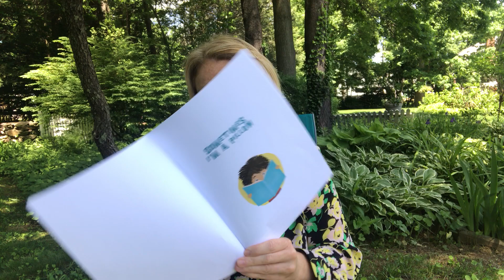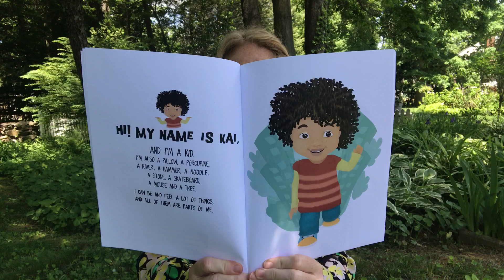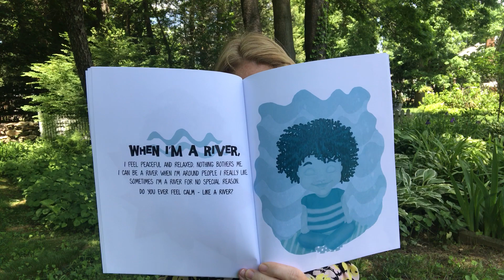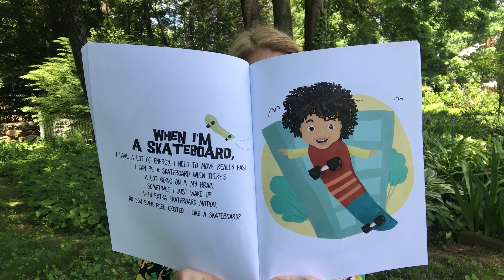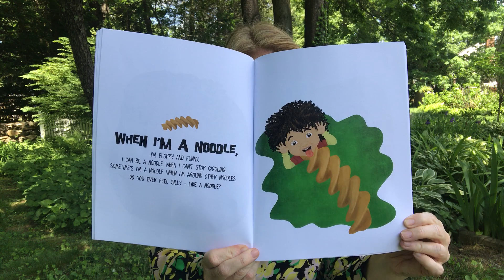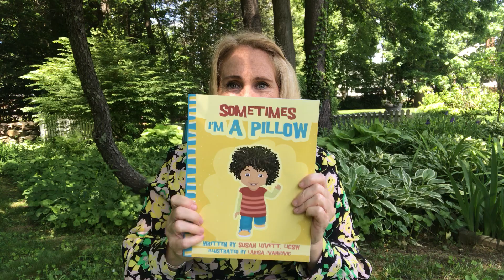Sometimes I'm a Pillow by Susan Lovett read aloud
Meet Kai, a kid who had a lot of different feelings - just like you and me.  How are you feeling today?  I think today I'm a river.  Enjoy!!